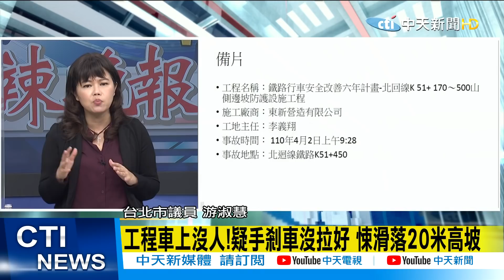【盧秀芳辣晚報】肇事包商起底! 倖存列車長還原當下 33歲新婚司機殉職... @中天新聞CtiNews 精華版